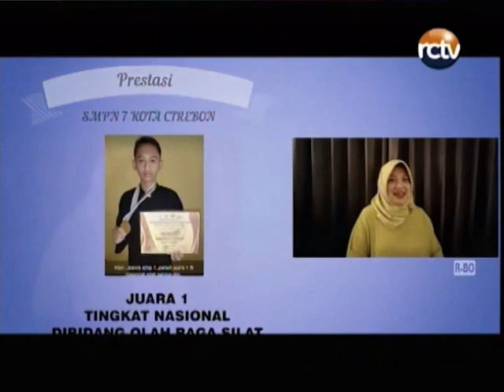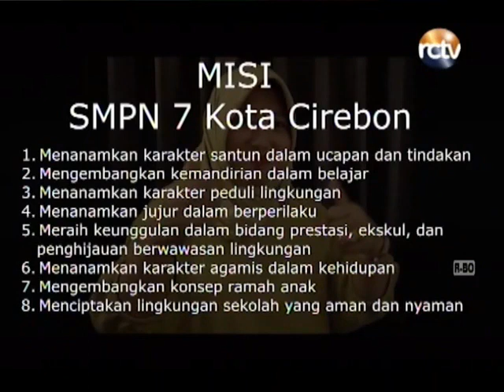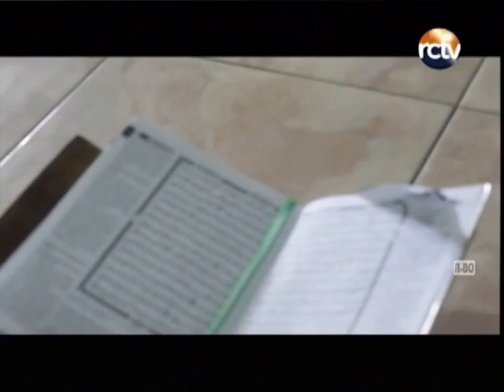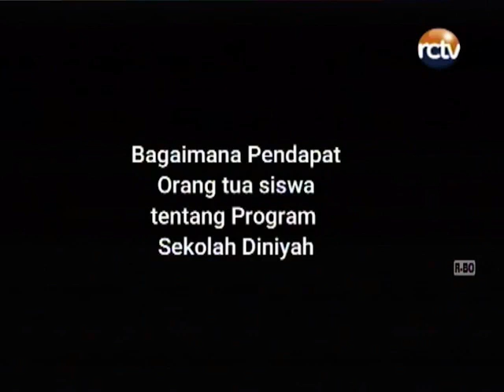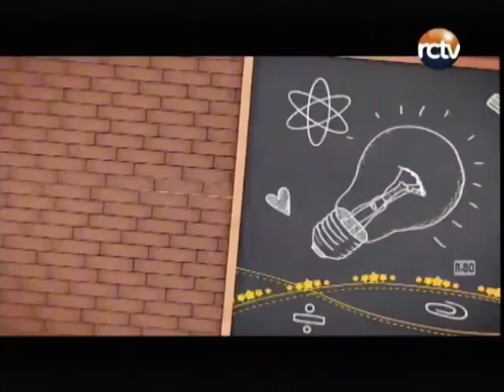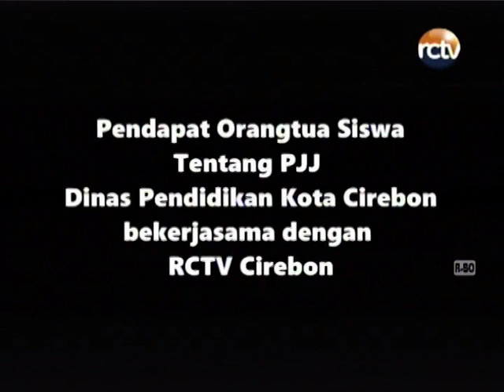BRAND PRODUCT SCHOOL SMPN 7 KOTA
Menampilkan produk unggulan SMPN 7 Kota Cirebon
Nara Sumber :
1. Dra. Euis Sulastri, M.Pd  (Kepala SMPN 7 Kota Cirebon)
2. Surnadi, S.Pd (Wakasek Kurikulum SMPN 7 Kota Cirebon)
3. Aripin, S.Pd (Wakasek Kesiswaan SMPN 7 Kota Cirebon)
Moderator : Rizki Yulianto, S.Pd (Guru Matematika SMPN 7 Kota Cirebon)
Special Perform: Bahana Spentu Music
 @SMP Negeri 7 Kota Cirebon